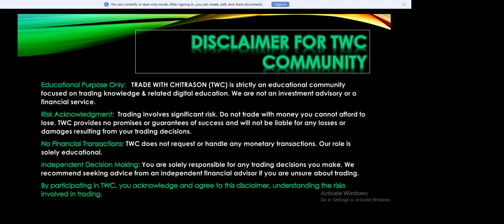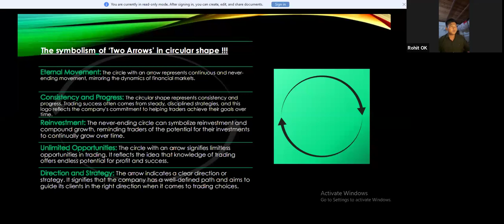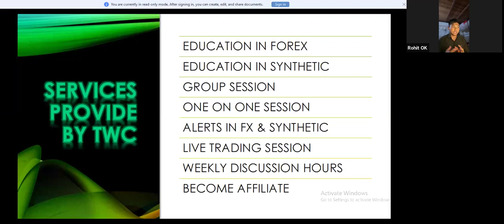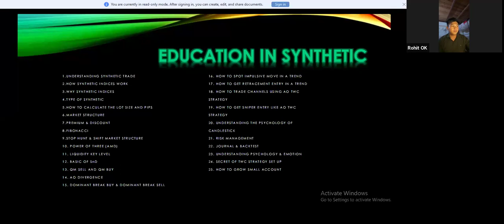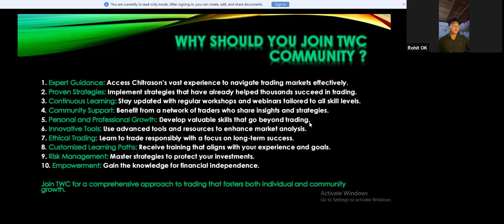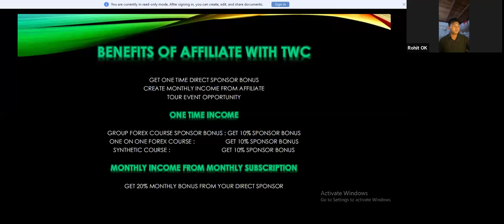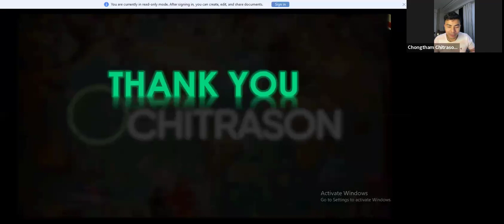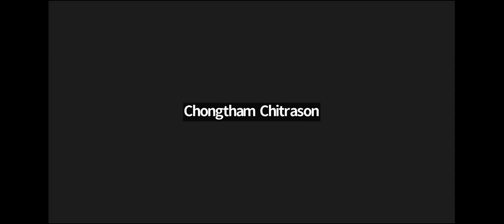OPPORTUNITY SHARING | DIGITAL INSIGHTS CIRCLE MANIPURI 2024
Hello everyone!!!
I heartily welcome all of you in the TRADE WITH CHITRASON community.
i'll guide you to learn trading, how to make money from online skills development etc.
And This channel will help you to unlock your potential to make money from online… plz do not invest your money that you can’t effort to lose… I won’t take any responsibility for any losses.

choose the broker 👇🏼👇🏼👇🏼👇🏼
Click on links below to open Forex act :
MULTIBANNK :

For Exness use the below link👇🏼👇🏼👇🏼

For Deriv use the below link

# Greed
# Patience
# Good Market condition.
# Risk management